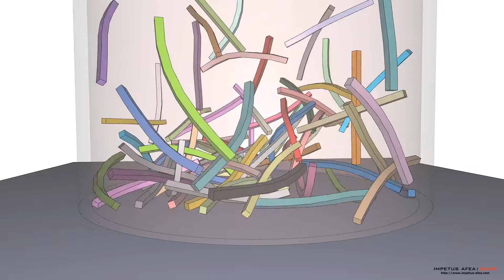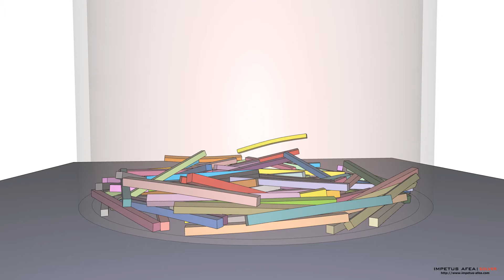Demonstration of general contact in IMPETUS Afea Solver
Rubber sticks falling into a cup.

This simulation was done using IMPETUS Afea Solver.